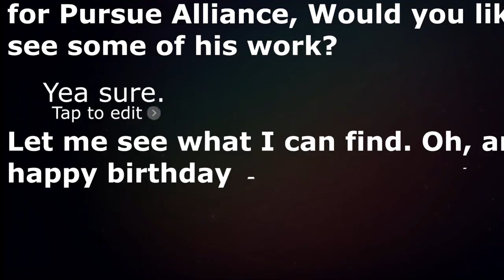The BEST Edited Fortnite Montage On Console...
Hi, everyone. I am officially back from my 2 month break. I will be uploading more content just like this so don't miss out. This montage is just the beginning, bigger things are coming. It is also my birthday and it will mean the world if everyone gives this video a chance. ❤️